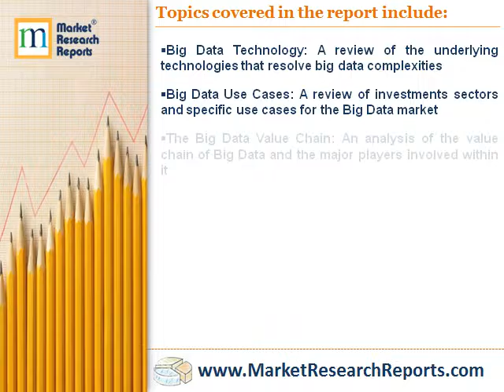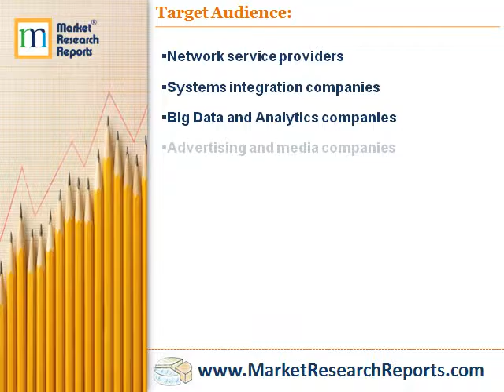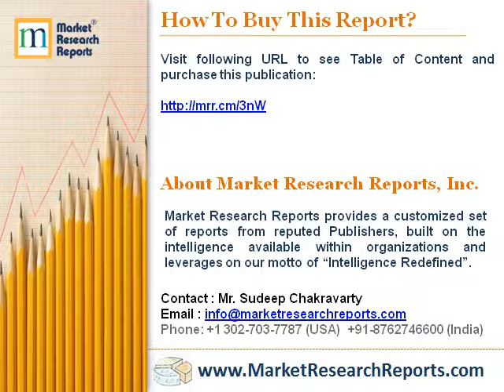The Big Data Market: Business Case, Market Analysis & Forecasts 2016 - 2021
Market Research Reports, Inc. has announced the addition of “The Big Data Market: Business Case, Market Analysis & Forecasts 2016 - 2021” research report to their offering.